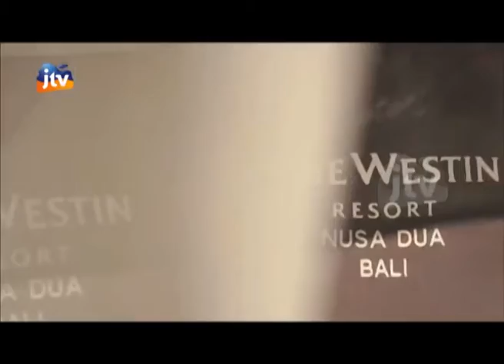Kabar Apik Pojok 7 NUSA DUA